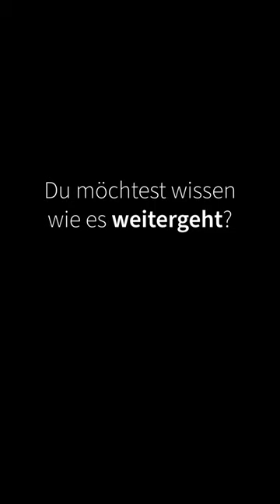Angepinnt - Trailer | DATEV Belegtransfer & PDF-Export im VARIO ERP-System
📞Rufen Sie uns an: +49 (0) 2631/3452-0
👩🏻‍💻 Kennen Sie schon unsere kostenlose Webinare?
🎧Kennen Sie schon unseren Podcast?